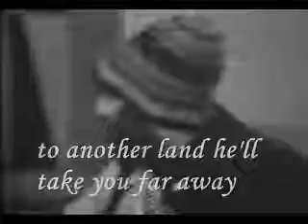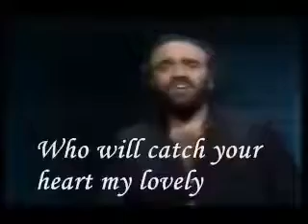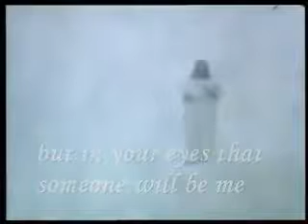Demis Roussos FarAway